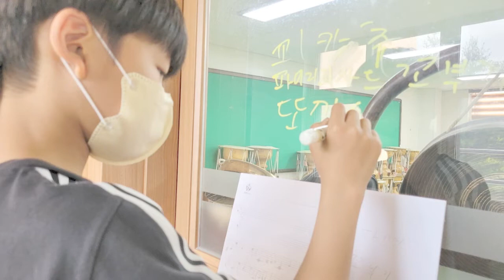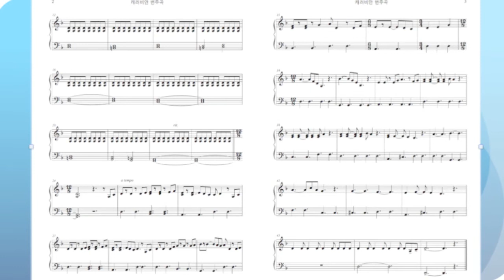[백양 작곡반] 캐러비안 변주곡 (장지안 작편곡)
3학년 장지안 친구의 작편곡과 연주입니다.